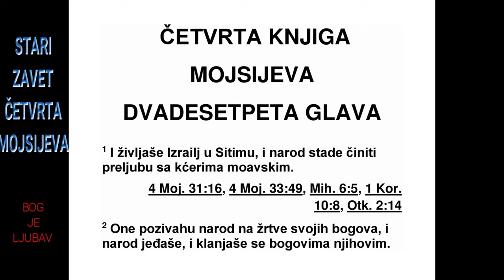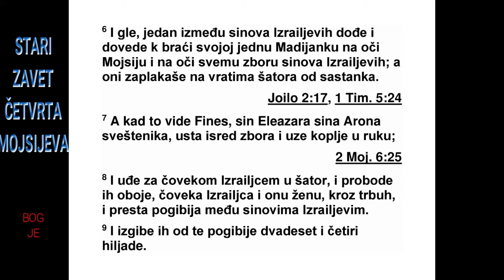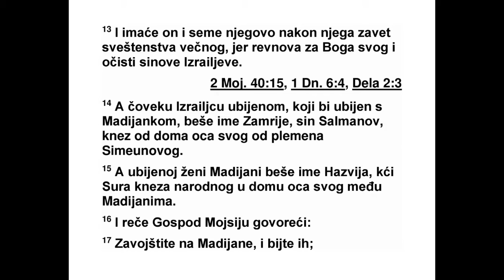ČETVRTA KNJIGA MOJSIJEVA DVADESETPETA GLAVA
25 Док је Израел пребивао у Ситиму, на -
род је почео да чини блуд с Моавским кћери -
ма. 2 И оне су позивале народ на жртве сво -
јим боговима, и народ је јео и клањао се њи -
ховим боговима. 3 Тако се Израел приклонио
Валу фегорском. И Господ се жестоко
раз гневио на Израел. 4 Зато Господ рече
Мој сију: „Узми све поглаваре народа и јавно
изложи њихова тела пред Господом према
сунцу, да се од Израела одврати Господњи
жестоки гнев.” 5 Тада Мојсије рече Израе -
ловим судијама: „Нека свако од вас побије
своје људе који су пристали уз Вала фегорског.”

6 Тада је један човек од Израелових синова
дошао и довео к својој браћи једну Ма -
дијанку наочиглед Мојсију и наочиглед це -
лом збору Израелових синова, који су плакали
пред улазом у шатор од састанка. 7 Кад
је то видео Финес, син Елеазара, сина свештеника
Арона, одмах је устао усред збора и
узео копље у руку. 8 Онда је ушао за оним
човеком Израелцем у женски део шатора и
пробио их обоје, човека Израелца и ону же -
ну, а њу кроз стомак. Тада је престала по -
шаст међу Израеловим синовима. 9 А оних
који су помрли од пошасти било је двадесет
и четири хиљаде.
10 Тада Господ рече Мојсију: 11 „Финес,
син Елеазара, сина свештеника Арона, од -
вра тио је мој гнев од Израелових синова, јер
није подносио да ико међу њима буде мој
супарник. Зато нисам истребио Израелове
синове, јер ја захтевам да се оданост исказује
искључиво мени. 12 Зато реци: ‘Ево, с
њим склапам свој савез мира. 13 И то нека
буде трајан савез за свештенство за њега и
за његово потомство после њега, јер он није
подносио да ико буде супарник његовом Бо -
гу, и извршио је очишћење за Израелове си -
нове’.”
14 Убијени Израелац, који је био убијен за -
једно с Мадијанком, звао се Зимрије, Сал мо -
нов син. Он је био поглавар отачког дома
Си меонових синова. 15 А убијена Мадијанка
звала се Хазвија. Она је била кћи Сура, пог -
лавара породица у једном отачком дому у
Ма дијану.
16 Касније је Господ рекао Мојсију: 17
„На падните Мадијанце и побијте их, 18 јер
4. МОЈСИЈЕВА 24,6 - 25,18 126
*24,22 „Каин” се односи на племе Кенеја.
су и они наваљивали на вас својим лукавствима
кад су вам лукаво учинили зло оним
што се догодило код Фегора и са Хазвијом,
кћери мадијанског поглавара, њиховом сес -
тром, која је била убијена у дан пошасти
због Фегора.”